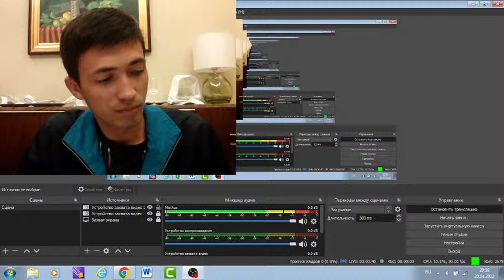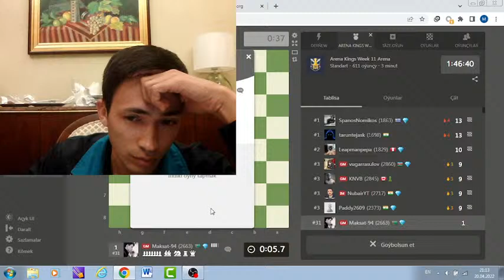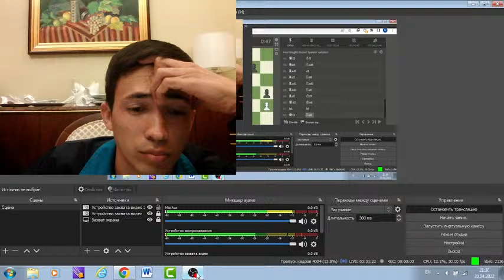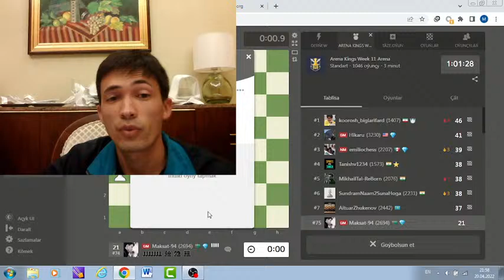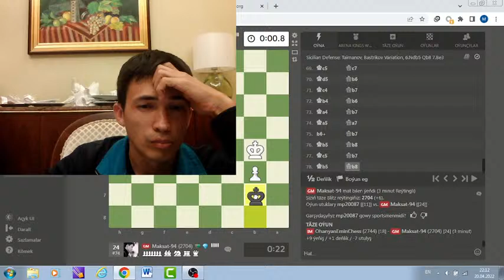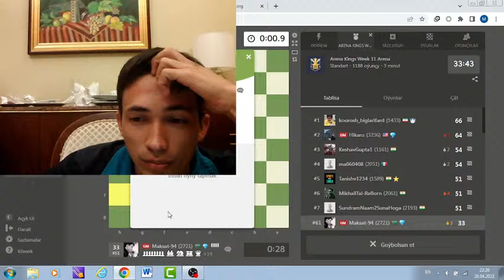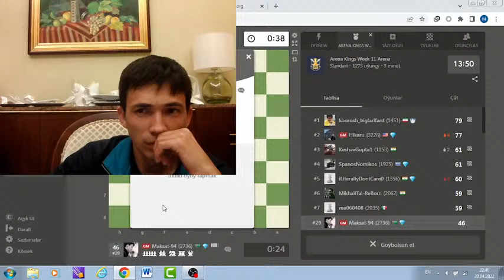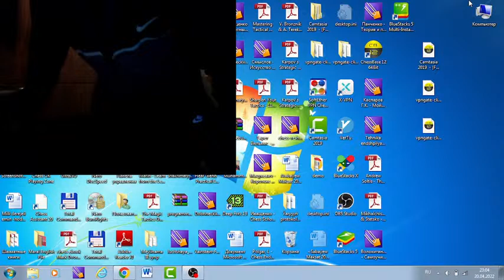!Kings Arena GM Maksat Atabayev Streamer!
Suleymanov Official Kanalına xoş gəldiniz.YouTub'a video yükləyən biriyəm, sizin sayənizdə bu kanalda böyümək istəyirəm ...;)

* Dəstəyinizlə Bütün maneələri dəf edəcəyik ...

* Videolarıma like atib kanalıma abunə olaraq mənə dəstək ola bilərsiniz.

Zil butonunu açmağı unutmayın (🔔).
5 barmaq sudabe soxucu sozler